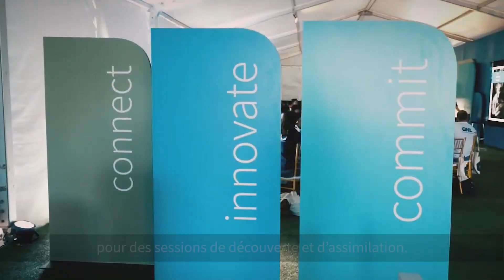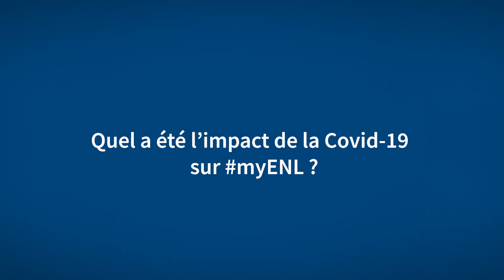Kathy Noisette nous parle du myENL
myENL​ est un programme unique qui réunit toutes les compagnies du groupe ENL pour mieux servir ses valeurs.

Kathy Noisette, HR Officer à ENL Corporate Services et coordonnatrice du programme myENL​ nous en dit plus.